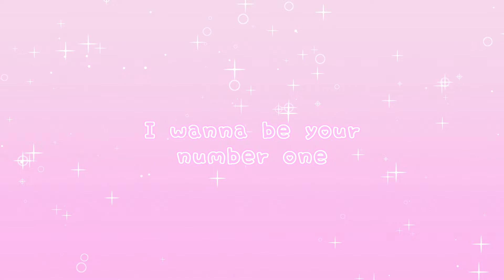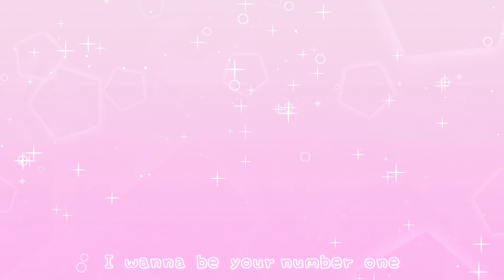【UTAUカバー】Ladies First 【ML x Kanna Fukane】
This was a very overdue video, but maybe it was meant to be seeing as it's pride month. Teehee.

I've come to accept that my skills aren't always gonna be the best when it comes to PV or UTAU related things due to myself having to take extended breaks, but it makes me happy to even be able to upload and create content ;_; Thank-you to those that have been following me along and have been supportive!

Either way, I hope you enjoy the video heehoo

Credits:

Main Illustration - Nyazuline
Animation/other illusts - tooty
Tuning - tooty
Mixing - Nekei
UST - Usagibi

 Thank-you Jesse for rendering the waveform !
 Kanna belongs to nyazuline, please check him out !

Original song is of course, by OSTER project ^_^